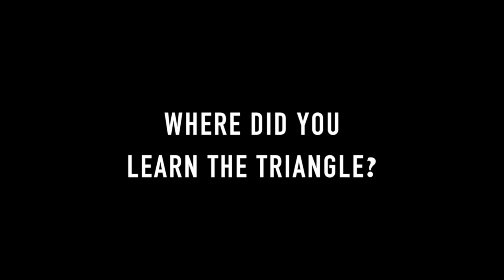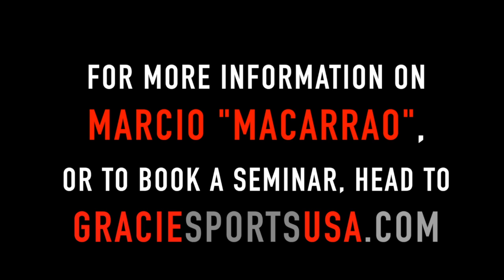Marcio "Macarrao" Stambowsky and The Old School Triangle Choke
On the Joe Rogan Experience Episode 524, Rickson Gracie named Marcio "Macarrao" Stambowsky as one of the original BJJ competitors to use the triangle choke.  Macarrao, one of Rolls Gracie's only black belts, now teaches in Norwalk, Connecticut.  In this video, he talks about training under Rolls, learning the triangle choke, and about some adjustments he made to it.  He then teaches the basic triangle choke, then adds some "old school" details to make it more difficult to defend.  After 40 years of jiu-jitsu, Macarrao is just as passionate as ever to communicate the art to others.